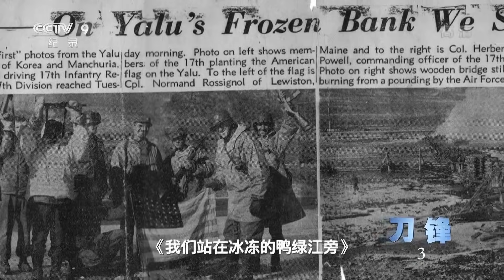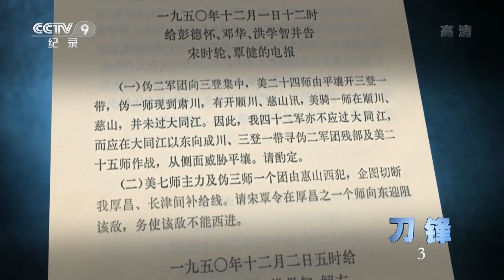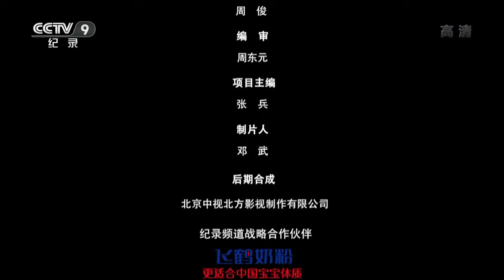《刀锋》第三集 志愿军打响胜利的第一枪！志愿军在新兴里战斗中击败了号称“北极熊团”的敌军【CCTV纪录】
本期内容： 中国人民志愿军在进入朝鲜后面临严酷的环境，随时可能遭到美军空袭。在中央军委的指挥下，中国人民志愿军步步为营，将敌军引入陷阱。当麦克阿瑟以为胜券在握时，长津湖战役打响，“联合国军”在此战中损失惨重，被迫撤退。

■□节目简介■□
本片生动地讲述了在70年前茫茫冰原上的那场惨烈的较量中，那些在非人类生存环境下战斗的军人用生命书写的一段英勇无悔的历史。1950年，抗美援朝战争爆发。11月，大举北进的号称“美利坚利剑”的美军海军陆战队第一师在朝鲜东海岸的元山登陆，企图越过长津湖地区，一举切断正在作战的中朝军队的后路。然而，他们在那里遇到了中国人民志愿军铁拳的痛击，被打回了三八线。